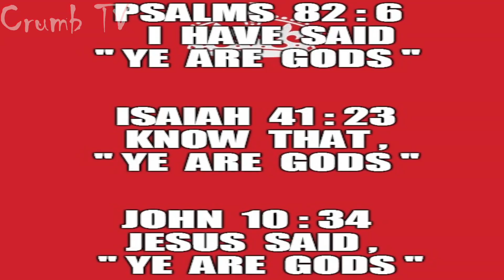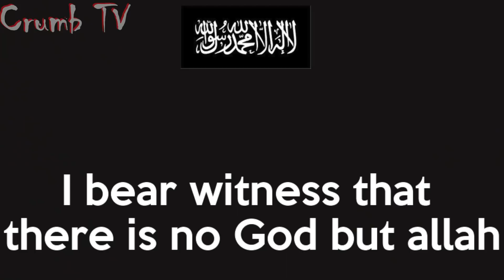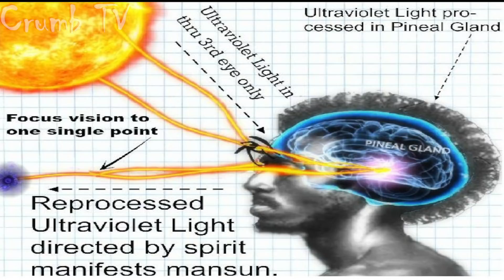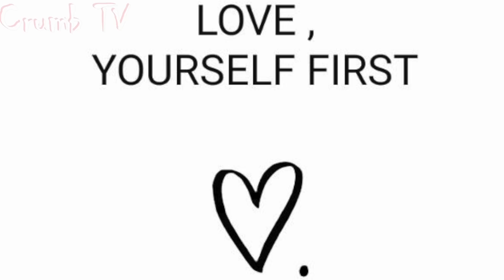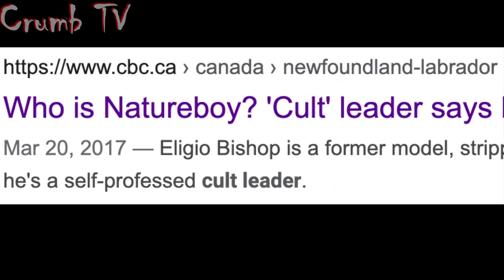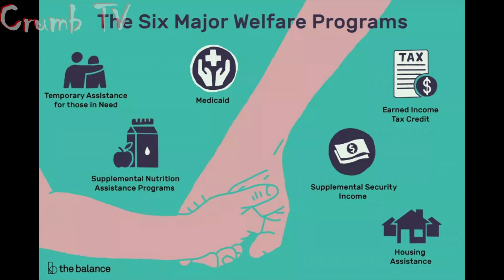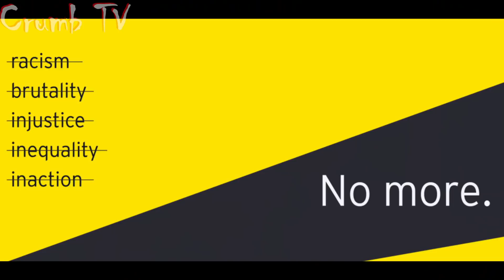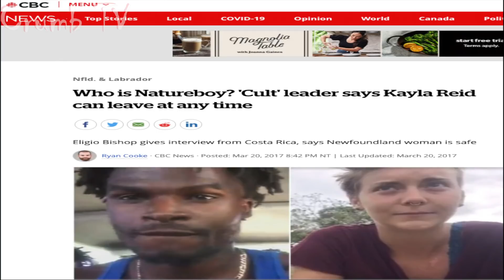CRUMB VS NATURE BOY: the black woman is NOT god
Nature Boy calls the Master Student for an on the spot debate, but Nature Boy wanted to do more talking, so the Master Student did more listening.

You are watching CRUMB TV!